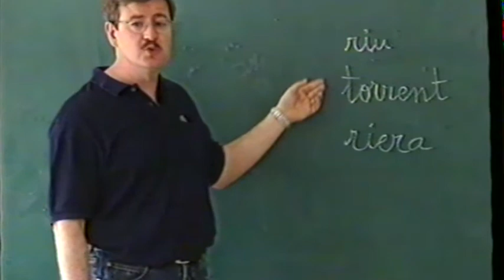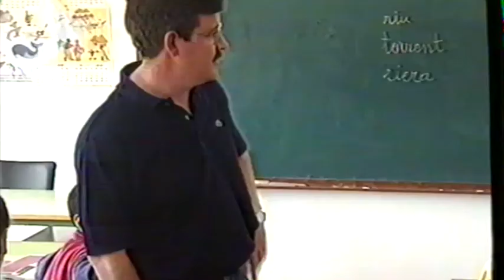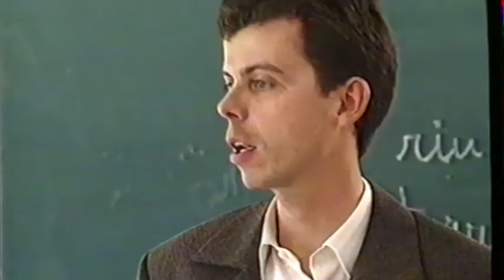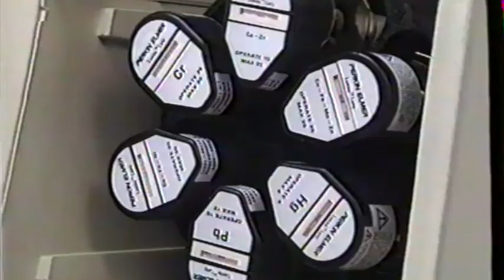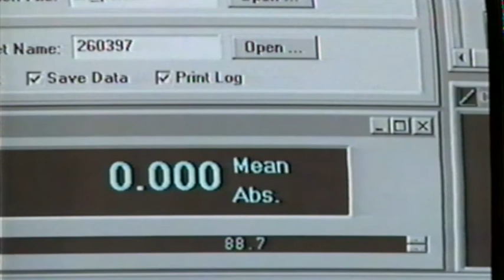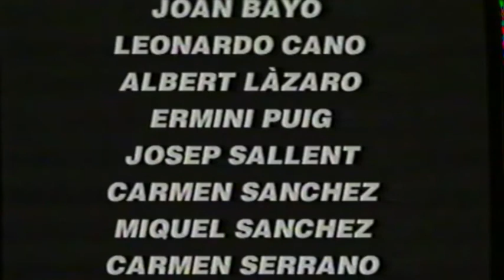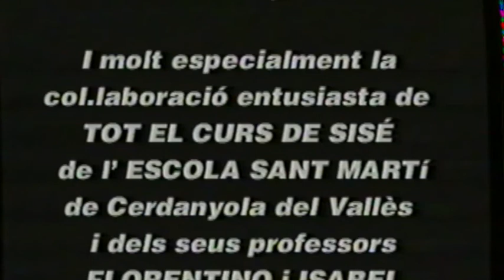Recuperant un Espai de Ribera (La Riera de SantCugat al seu pas per Cerdanyola" (1998)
Vídeo divulgatiu sobre la Riera de Sant Cugat i la seva història, editat per l'Ajuntament de Cerdanyola del Vallès a l'any 1988